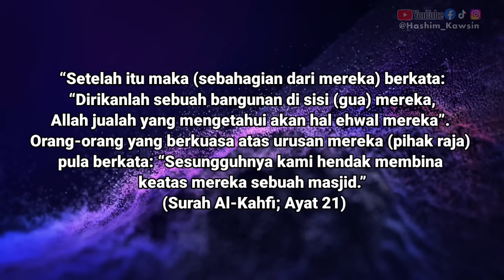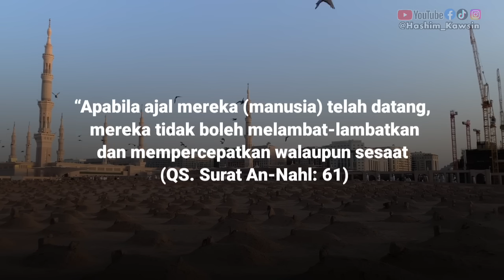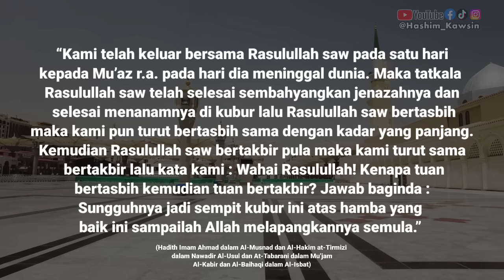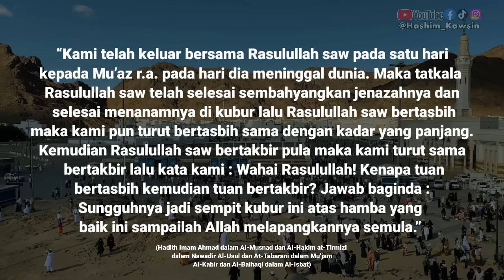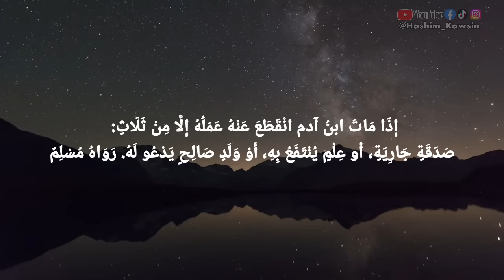Kelakuan Muslim SEMBAH KUBUR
infringing".

amalan bertentangan dengan islam
sembah kubur amalan orang kafir
sembah kubur amalan bukan islam
sembah kubur
ritua sembah kubur
sembah kubur orang soleh
kubur di sembah
binaan atas kubur
kubur dijadikan tempat ibadah
kubur di jadikan tokong
orang islam yang disembah
sembah kuburan
sembahyang kubur cina
sembahyang orang meninggal
kubur disembah
kenapa orang islam sembah kubur
kubur ulama di sembah
amalan khurafat sembah kubur
amalan sembah kubur
kelakuan sembah kubur
manusia sembah kubur
sembah kubur ikut amalan kafir
muslim sembah kubur contohi amalan kafir
amalan sembah kubur 2024
sembah kubur indonesia
sembah  kubur india
sembah kubur pakistan